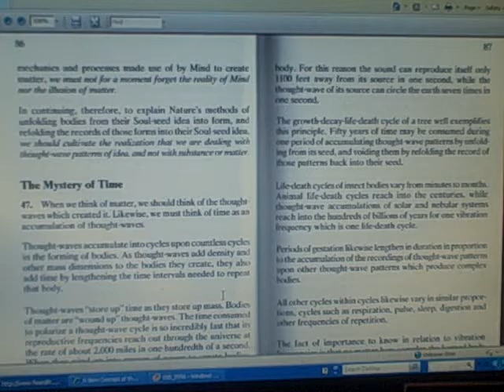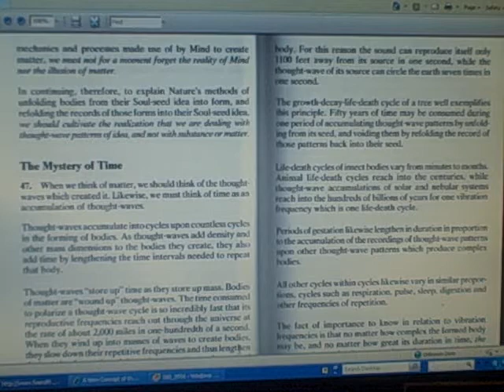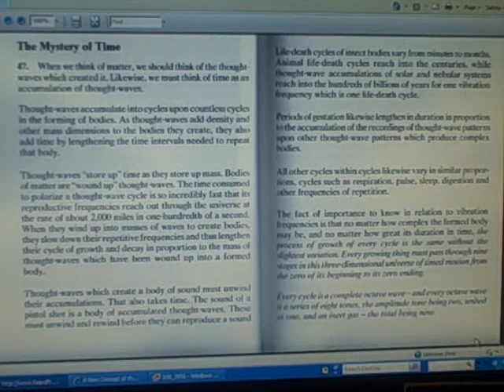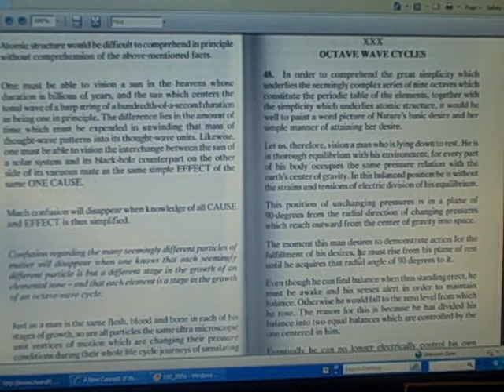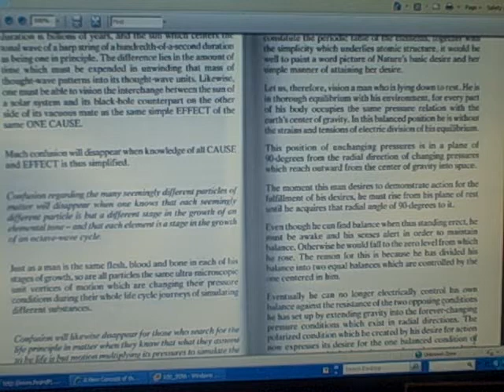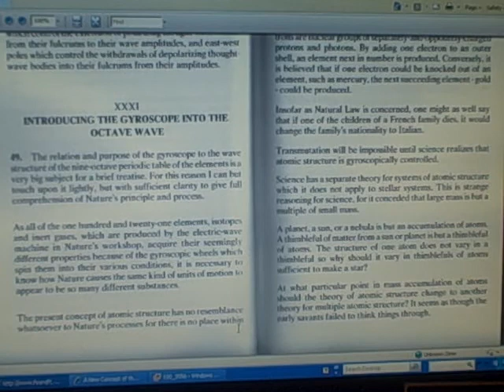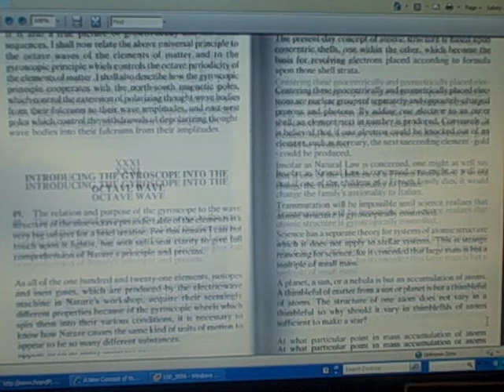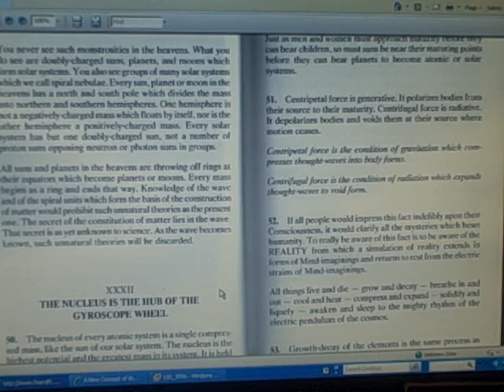A New Concept of the Universe18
Reading from a book by Walter Russell entitled "A New Concept of the Universe".